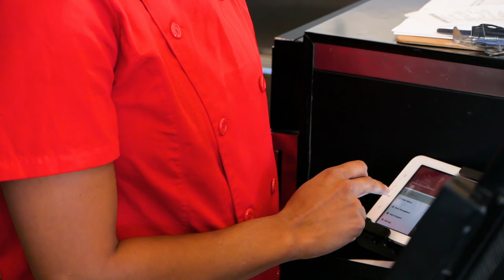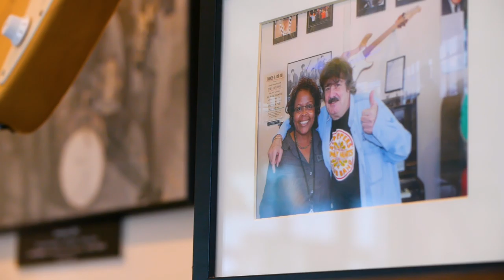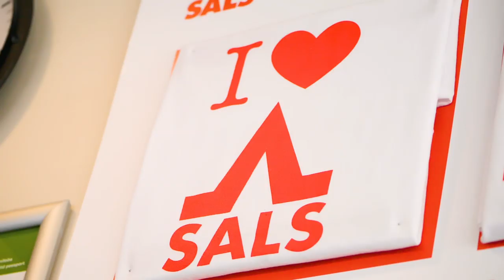Partnership Stories - Salisbury House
Noel Bernier, Salisbury House CEO, has a deep connection to fresh, locally sourced ingredients, something Sal’s has served up for 86 years in Winnipeg.

It’s more than their great food that keeps longtime employees and patrons alike coming back with a smile, it’s the connections built over sharing a Nip or a slice of Red Velvet with the people that matter.

Partnering with SkipTheDishes, Noel sees the opportunity to build those connections for a whole new generation while keeping the same values that made them a favourite for generations of Winnipeggers before them.

Order takeout and delivery online from great local restaurants!

Hit us up on the web, or download our world-class apps to satisfy your cravings today.

SkipTheDishes is North America's fastest growing restaurant delivery network. We connect hungry people with restaurants and local Food Couriers through our algorithm-based dispatch system.

We aren't a restaurant, a delivery company, or a traditional online ordering service - our network is a new and improved way to get the food you love to where you are.

SkipTheDishes is the best way to order online from restaurants in cities across Canada and the United States, including: Victoria, Vancouver, Richmond, Burnaby, New Westminster, Surrey, Grande Prairie, Calgary, Red Deer, Edmonton, Saskatoon, Prince Albert, Regina, Brandon, Winnipeg, Kitchener, Waterloo, Hamilton, Burlington, Oakville, Mississauga, Brampton, Barrie, Etobicoke, North York, Whitby, Oshawa, Ottawa, Omaha, St. Louis, Cincinnati, Columbus, Cleveland, Buffalo, and more.